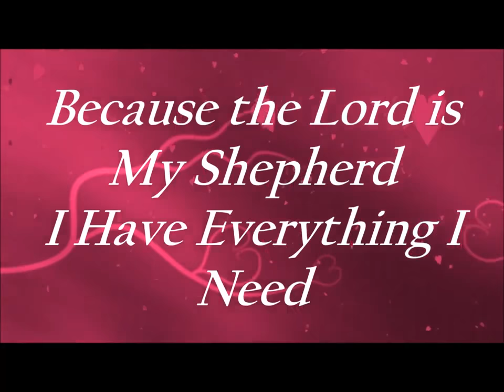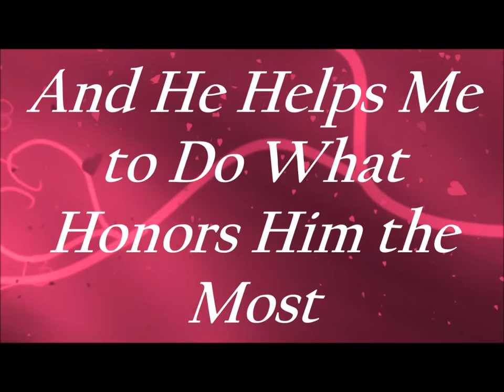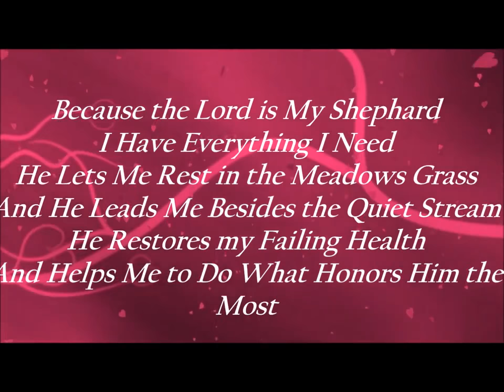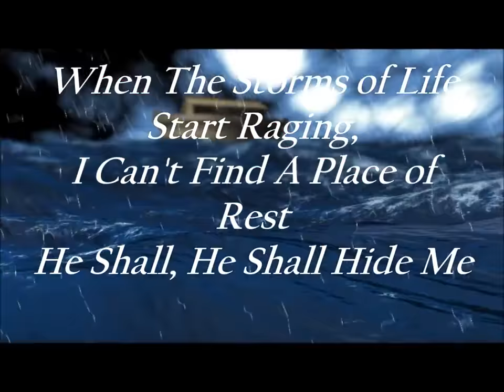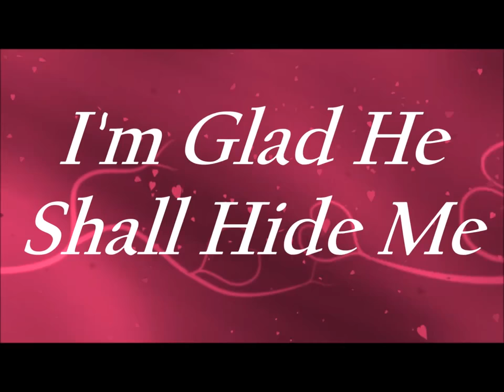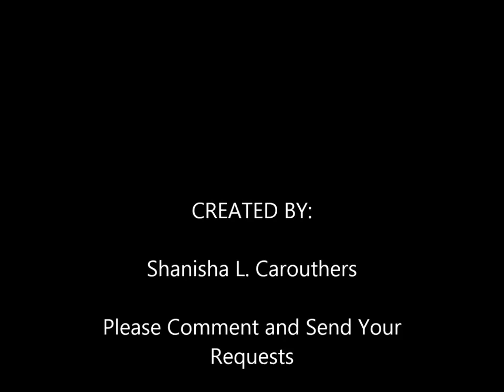Safe in His Arms